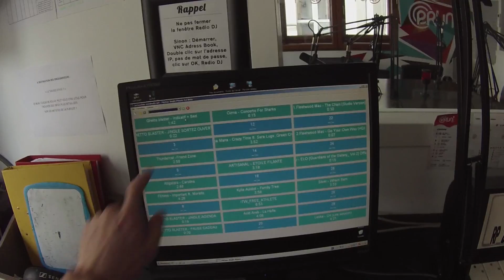VLOG Gwendal à la Radio 2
Si vous voulez me poser des questions c'est:
- En commentaire